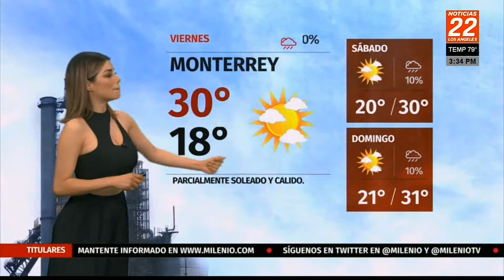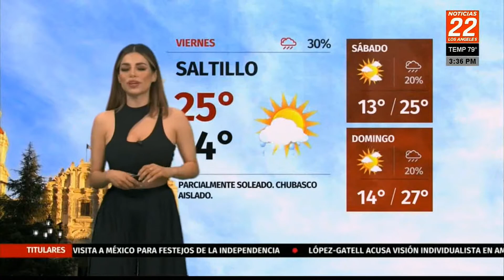Pamela Longoria 09 24 2021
Pamela Longoria delivers the weather forecast, wearing baggy black pants and a sporty black top!